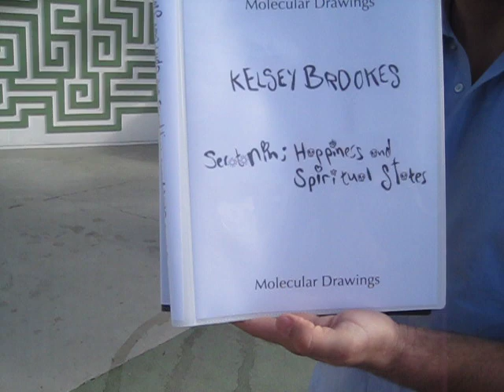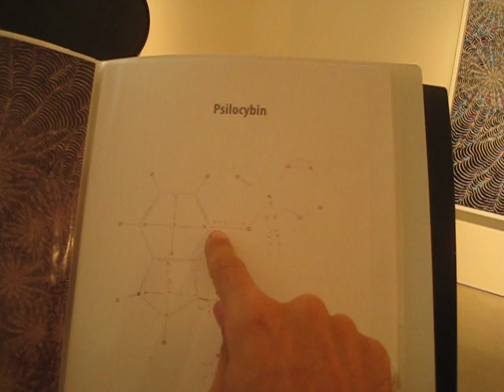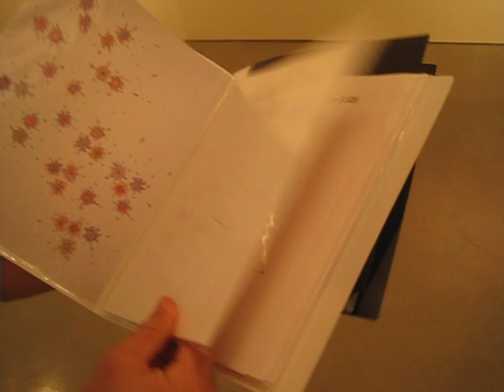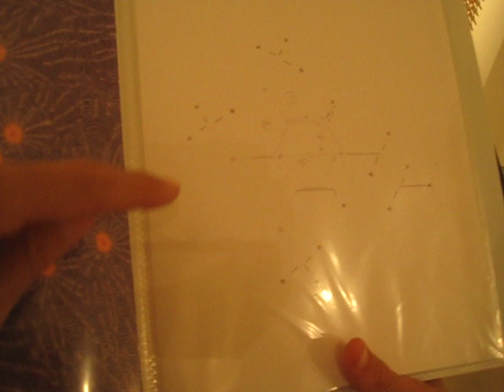Serotonin; Happiness and Spiritual States (video walkthrough)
Kelsey Brookes walks you through his latest show "Serotonin; Happiness and Spiritual States" at Quint Contemporary Art in La Jolla California. The show runs from November 10th, 2012 through December 29th, 2012.